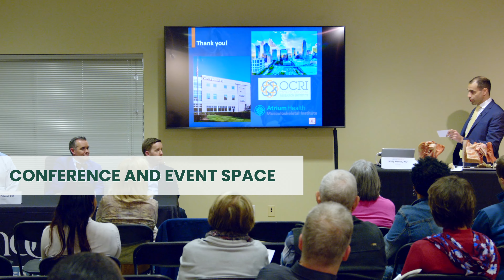Experience Anatomy x Star Room | Full-scale Lab Production Events | 60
Experience Anatomy joins with Charlotte Star Room to provide full-service medical lab production events, including educational, sales, and training content.